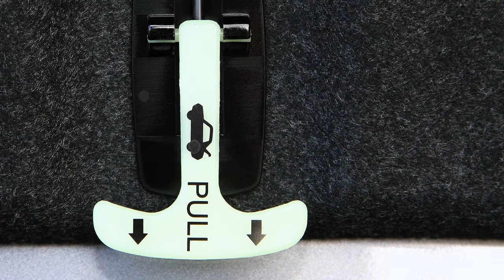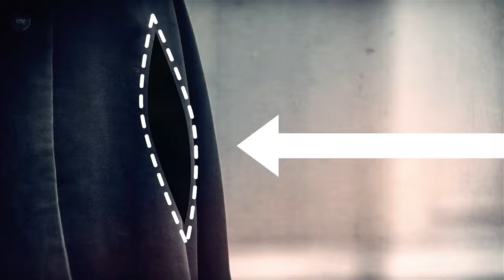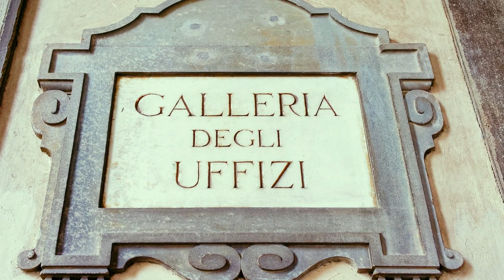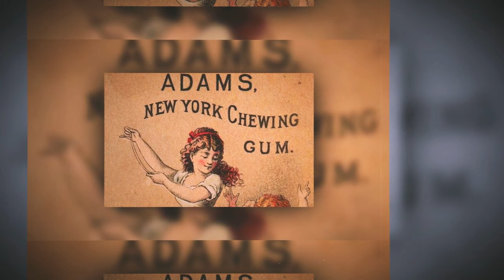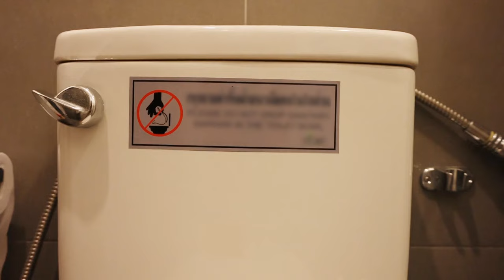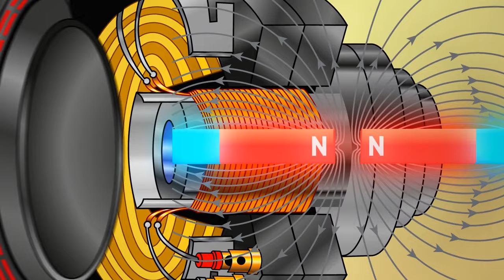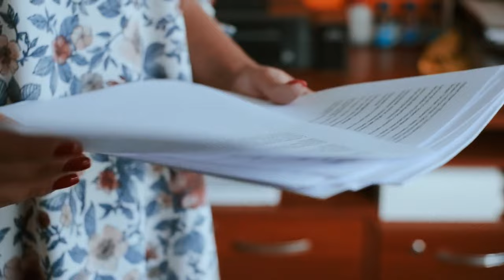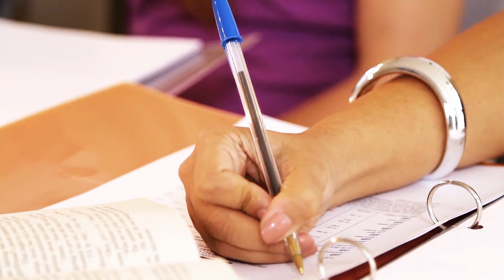Détails cachés inattendus dans les objets que nous tenons pour acquis